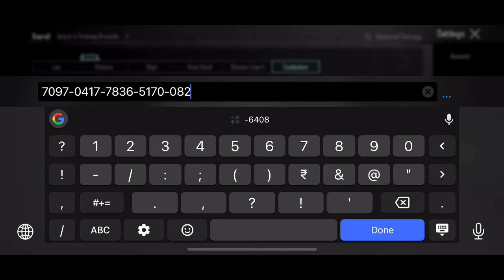UPDATE 3.5 🥵 | KOOPS PUBG SENSITIVITY | KOOPS PUBG SENSITIVITY CODE | KOOPS PUBG CONTROL CODE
Daxua PUBG
MASTER 11
The4ManYT
Gameofpro
Mew2
Eagle XArmy
NotFlow
MonsterYT
Sketch Vision
GOBLIN YT
Real BixiOP
VIKI PUBG
Reflex Aman
AimChokBoi YT
Hacker KD
blazed gaming
goblin sensitivity
jonathan sensitivity
rosemary sensitivity
scout sensitivity
pubg sensitivity
levinho sensitivity
KemO
SparkyGaming
Daxua PUBG
Gameofpro
Neyoo
STAR • Captain
NEHILOP
Snehilop Gaming
Clutchgod
Bixi OP
ADMINO Gaming
Mr Spike Gaming
Mr Spike
Goblin
KingAnBru
The4ManYT
goblin sensitivity
rosemary sensitivity
blazed gaming
jonathan sensitivity
4 finger control code
pubg 4 parmak ayarı::
Control code
tacaz sensitivity
ekaro sensitivity
4 parmak kontrol ayarlari
SCout sensitivity
pubg kontrol ayarları 4 par:
pubg settings
pubg sensitivity
5 finger claw bg
sensitivitas pubg
skillz sensitivity
bgmi sensitivity
paraboy sensitivity
daxua gaming
control pubg
best control settings for pub
goblin sensitivity
sensitivity
3 parmak kontrol ayarları
bgmi sensitivity code today
4 parmak kontrol kodu
pubg sensitivity settings 20-:
4 finger claw bgmi control c
levinho sensitivity 2023
pubg control